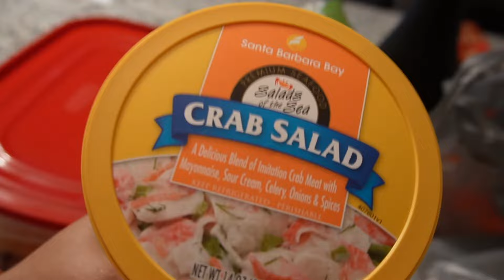2024 IS MY YEAR + HOW I MAKE CONTENT + MY NEIGHBOR WANTS TO HANG OUT + WHY ARE WE LIKE THIS?